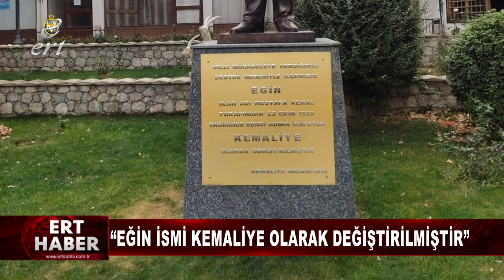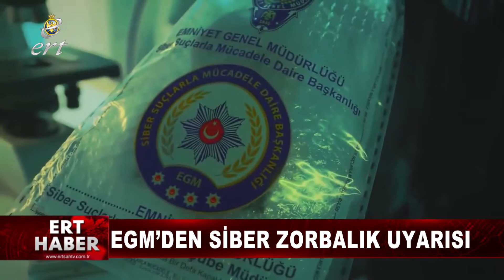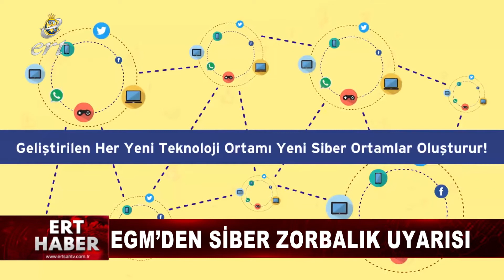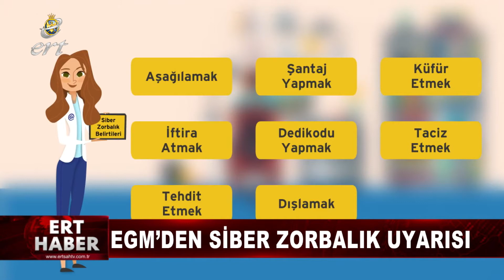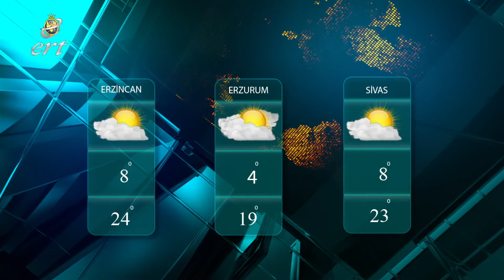22 10 2020 HABERLER